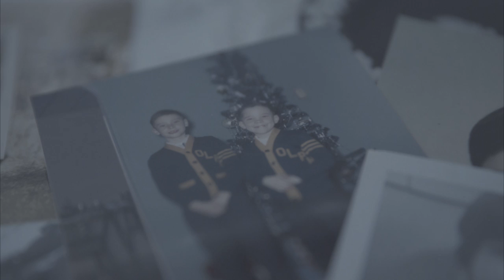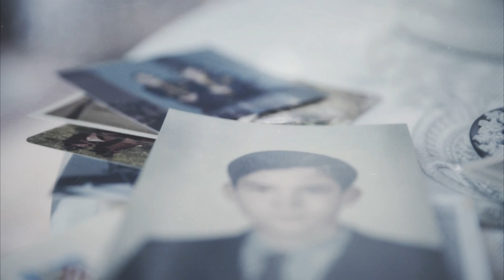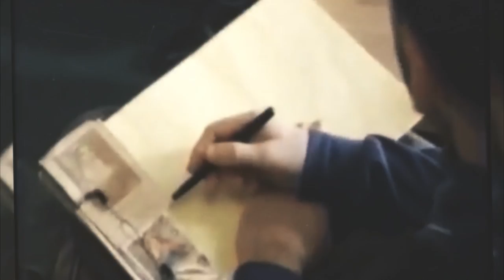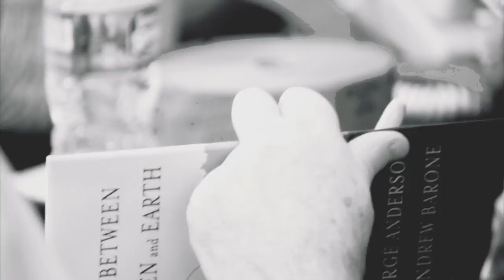The Dead Can Talk :: A conversation with George Anderson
As a filmmaker, I am in no way endorsing anything about the subjects I capture. This is merely a conversation with a fascinating subject. Take from it what you will.

From George’s Biography: “For more than forty years, George Anderson has been able to bridge the world of thehereafter and the earth, through his ability to communicate messages of hope from those we love who have passed on. Since the age of six, after suffering a near-fatal illness, George has had a special relationship with the souls who depend on his ability to hear them, and bring peace and comfort to their grieving families. He is widely considered, by those in the medical, scientific and religious fields to be the world’s greatest living medium.”

Director: Jeff Pinilla & Matt Pourviseh
Writer: Jeff Pinilla & Matt Pourviseh
Producer: Matt Pourviseh & Carmen Simon Rubio
Director of Photography: Justin Simpson
Editor: Jeff Pinilla